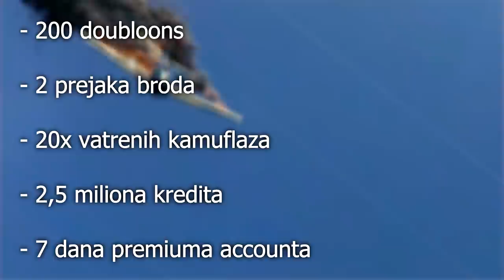BJEŽIMO SA UKLETOG GROBLJA U ROBLOXU! 😮